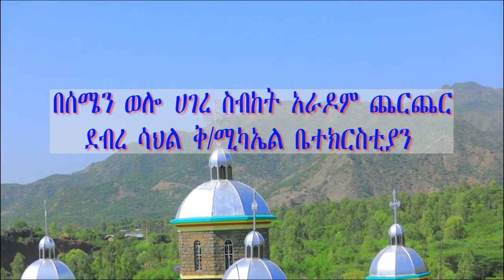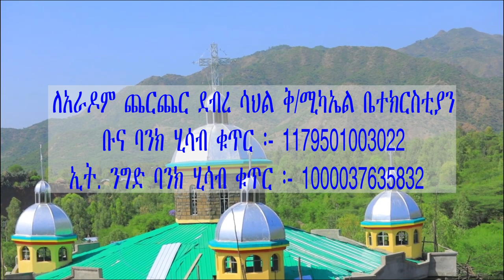አስቸኳይ የቤተ/ክ የእርዳታ ጥሪ ከራያ ቆቦ ደብረ ሳህል ቅ/ሚካኤል